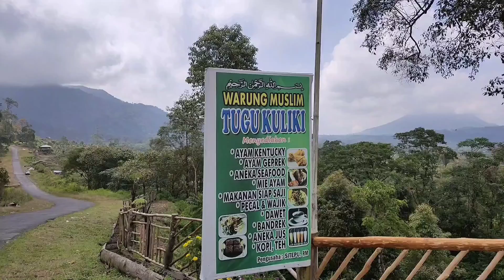Tugu Kuliki Kapal Diatas Bukit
Dekat gapura Karo - Langkat